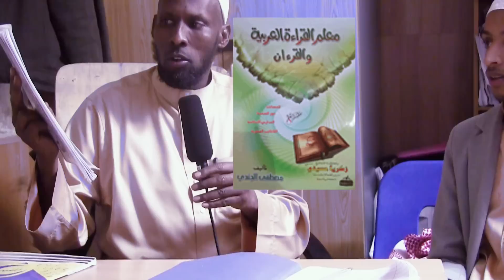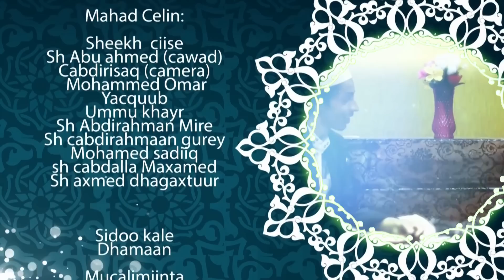Waan fududeynay Qur'aanka :: Qeebta 7 :: Abubakar Mohammed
Muhiimada ey leedahay muraajicada
wareysi mucalim dugsi ah ee dalka UK